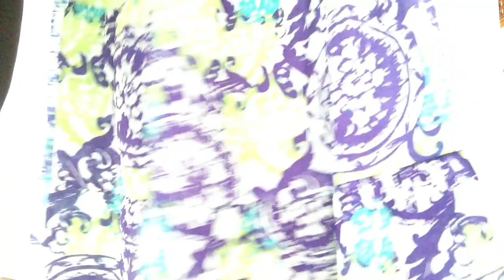Under a Pretty Print Skirt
What's under the pretty skirt?